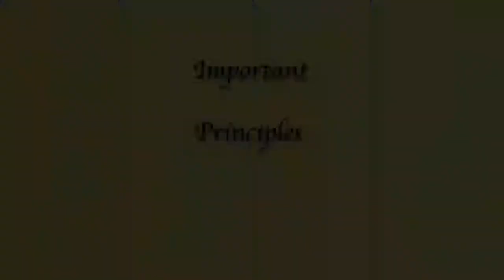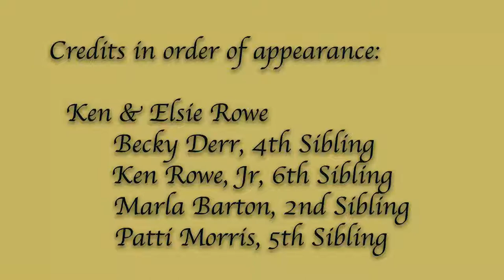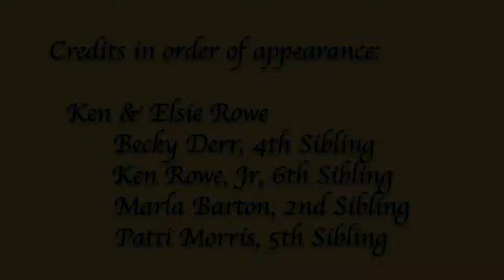Sue Rowe - Family Documentary - 2017